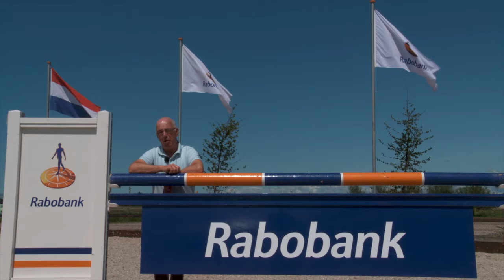Sport van jong tot professional ondersteunen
Rabobank Zuid-Holland Midden en Manege De Prinsenstad geven een kijkje in hun succesvolle samenwerking.